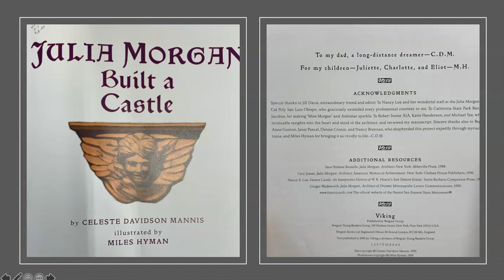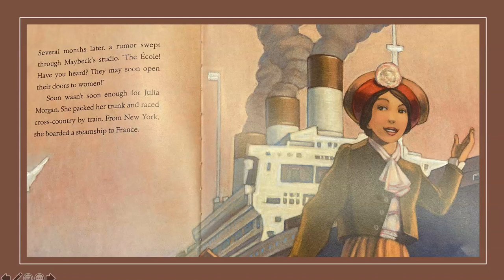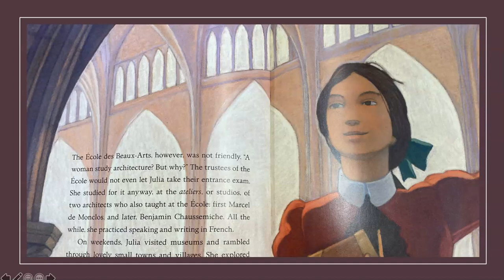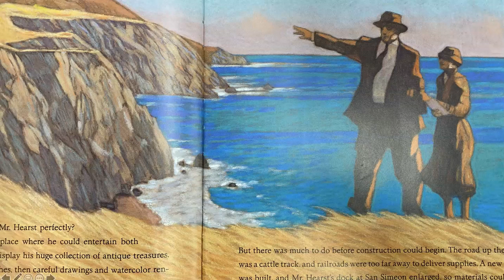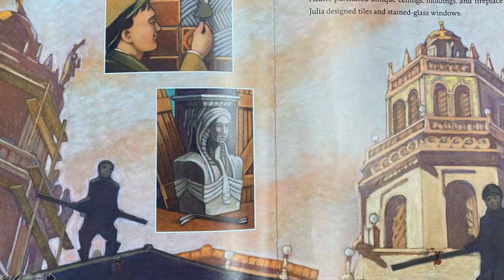Julia Morgan Built a Castle Read Aloud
Read aloud of Julia Morgan Built a Castle, written by Celeste Davidson Mannis and illustrated by Miles Hyman.